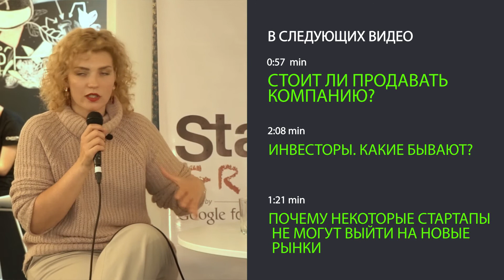Какой бы бизнес совет я дала себе 7 лет назад? Anastasia Green | StartUP Grind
В этом видео Анастасия Грин поделится тем, что изменила бы в своем подходе к бизнесу 7 лет назад, чтобы сейчас быть ещё успешнее. Вы узнаете о "подушке стабильности" и как это работает, почему необходимо задавать как можно больше вопросов и как можно раньше находить менторов. Анастасия расскажет о выгодных отношениях с европейскими акселераторами и, конечно, о ценности медитации.

Здесь вы узнаете о том, кто такие «Новые лидеры» и как они мыслят.
Видео на канале будут полезные предпринимателям, тем, кто запускает стартап, ищет инвестиции и хочет его смаштабировать.
Анастасия Грин - предприниматель из Сан-Франциско, Силиконовой Долины - делиться своим опытом здесь.